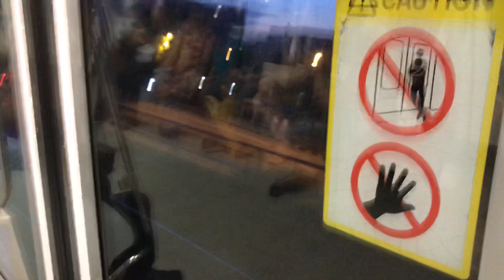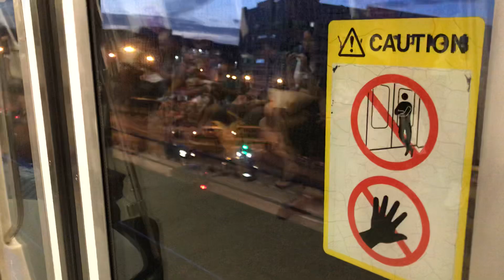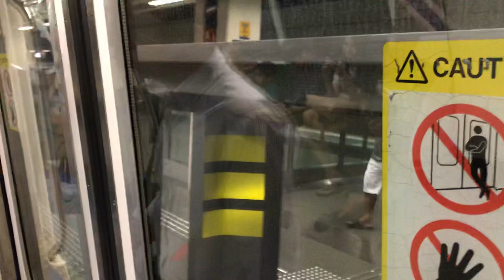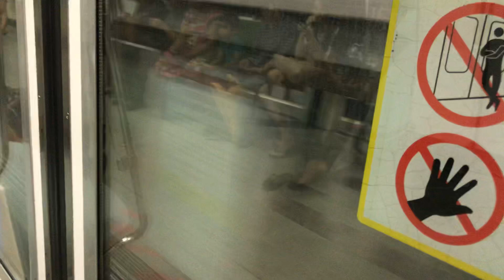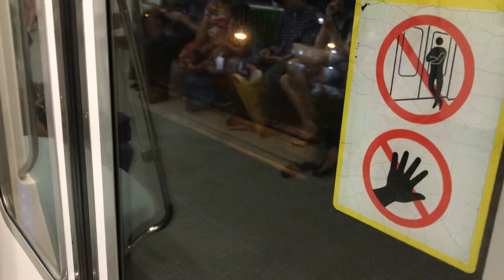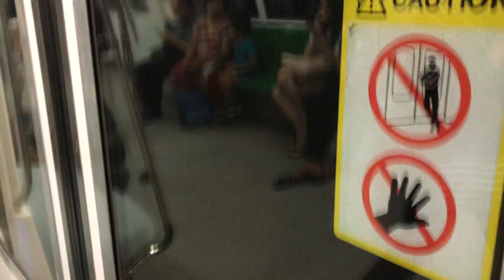Very shiok! - Set 093/094 on North South Line (Joyride)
SMB3526R Studios films a joyride of a Kawasaki Heavy Industries C151 (093/094) on North South Line.

Today’s summary, AM Rush have 3 KHI, 1 SIE and 1 KNS, Off-Peak only have a SIE running and PM Rush only have 2 KHI and a SIE running. This KHI was deployed from UPD to serve NSL PM Rush and it withdrawn to UPD.

Damn shiok! This KHI even more faster. It takes 5-6 Minutes to reach Woodlands and it was even very fast and furious as I felt it. It didn’t even slow down at the stretch until it reach the stations. There wasn’t any speed limit as well at that stretch. Missed this at Admiralty so I decided to catch this at night.